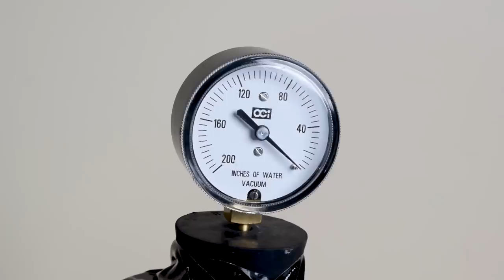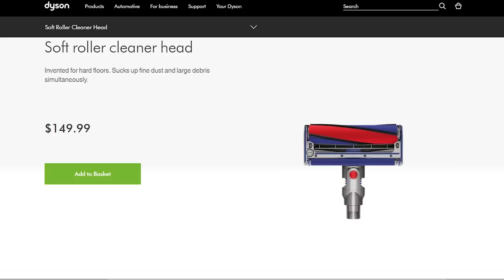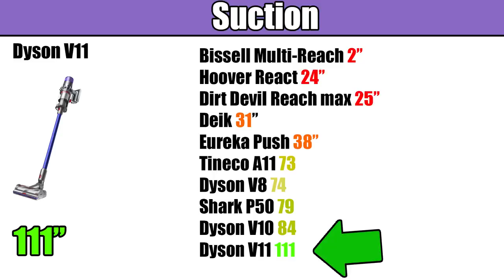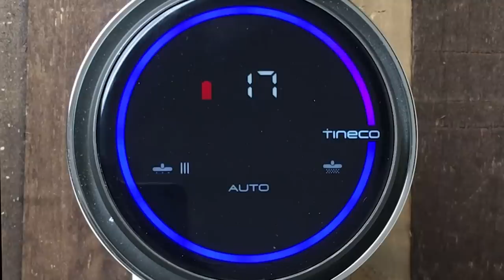Dyson V11 Torque Drive Vs Tineco Pure One S12 Plus Cordless Vacuum Battle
Dyson V11 Torque Drive at Amazon
Tineco S12 Plus at Amazon

- Premium (Amazon)
- Mid-Level (Amazon)
- Budget (Amazon)

- Premium (Amazon)
- Mid-Level (Amazon)
- Budget (Amazon)

- Premium (Amazon)
- Mid-Level (Amazon)
- Budget (Amazon)

- Premium (Amazon)
- Mid-Level (Amazon)
- Budget (Amazon)

- Premium (Amazon)
- Mid-Level (Amazon)
- Budget (Amazon)

- Premium (Amazon)
- Mid-Level (Amazon)
- Budget (Amazon)

Timestamps
00:00 Dyson V11 Torque Drive Vs Tineco Pure One S12 Plus Cordless Vacuum Battle
00:20 Disclosure
00:34 Features Overview
02:24 Power
03:04 Carpet Deep Clean Test
03:32 Filtration
03:57 Hair Wrap
04:19 Debris Pickup
05:09 Edge Cleaning
05:19 Battery Life
05:55 Ease of Use
06:14 Conclusion

On the rare occasion that Vacuum Wars does a sponsored video or receives a product from a manufacturer to review, we will be clear about that in the video. otherwise, if nothing was mentioned, then this was an unsponsored review.

The links are "Genius Links." In the case of Amazon, Genius links direct you to the Amazon store for your country. For example, if you are from Canada, the Genius links will direct you to the Amazon.ca listing instead of the Amazon.com listing.